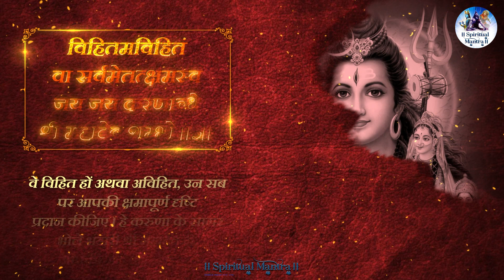Mahashivratri Special2023 Shiva Manas Puja (Pooja) for Prosperity and Success Powerful Shiva Mantra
😊Shiv Manas Puja ( Pooja ) Stotra/शिव मानस पूजा स्तोत्रfor Prosperity and Success🙏🏻Powerful Shiva Mantra {शिव मानस पूजा मंत्र}
This hymn can also serve as a model for establishing your own practice of mental worship. Mental worship of the Guru, or your chosen deity, helps to focus and purify your mind and to unite your awareness with the object of your devotion. This hymn has always been a favorite of mine.

Lyrics:
Shiv Manas Puja Stotra/शिव मानस पूजा
रत्नै: कल्पितमासनं हिमजलै: स्नानं च दिव्याम्बरं नानारत्नविभूषितं मृगमदामोदांकितं चन्दनम् ।
जातीचम्पकबिल्वपत्ररचितं पुष्पं च धूपं तथा दीपं देव दयानिधे पशुपते ह्रत्कल्पितं गृहाताम् ।।1।।

सौवर्णे नवरत्नखण्डरचिते पात्रे घृतं पायसं भक्ष्यं पञ्चविधं पयोदधियुतं रम्भाफलं पानकम् ।
शाकानामयुतं जलं रूचिकरं कर्पूरखण्डोज्ज्वलं ताम्बूलं मनसा मया विरचितं भक्त्या प्रभो स्वीकुरु ।।2।।

छत्रं चामरयोर्युगं व्यजनकं चादर्शकं निर्मलं वीणाभेरिमृदंगकाहल कला गीतं च नृत्यं तथा ।
साष्टांग प्रणति: स्तुतिर्बहुविधा ह्रोतत्समस्तं मया संकल्पेन समर्पितं तव विभो पूजां गृहाण प्रभो ।।3।।

आत्मा त्वं गिरिजा मति: सहचरा: प्राणा: शरीरं गृहं पूजा ते विषयोपभोगरचना निद्रा समाधिस्थिति: ।
संचार: पदयो: प्रदक्षिणविधि: स्तोत्राणि सर्वा गिरो यघत्कर्म करोमि तत्तदखिलं शम्भो तवाराधनम् ।।4।।

करचरणकृतं वाक्कायजं कर्मजं वा श्रवणनयनजं वा मानसं वापराधम् ।
विहितमविहितं वा सर्वमेतत्क्षमस्व जय जय करुणाब्धे श्रीमहादेव शम्भो ।।5।।

Credits:
Title - Shiv Manas Puja - शिव मानस पूजा स्तोत्र - Shiv Stuti
Singer - Gopal Das
Lyricist: Traditional
Album - Divine Mantras Bhajans Vol 2